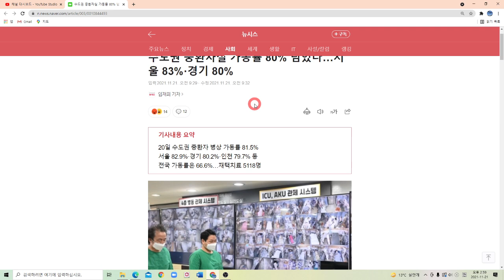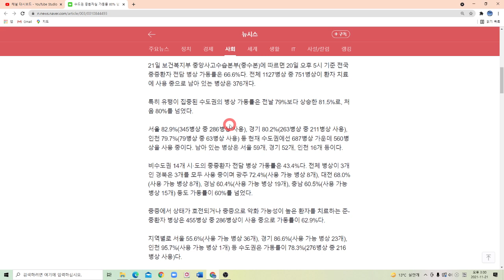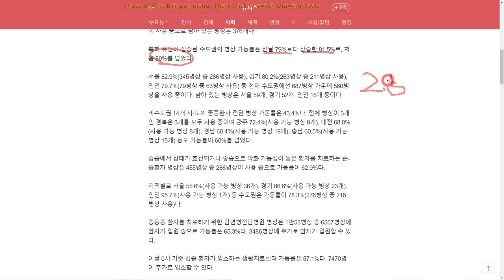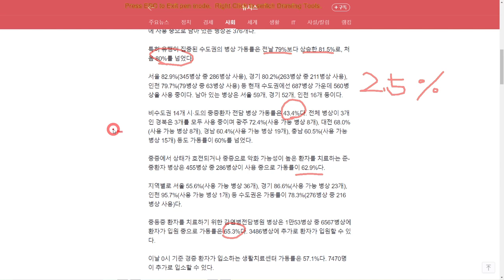셀트리온 적극 처방할수 밖에 없는 이유! 수도권 병상 가동율 81.5%